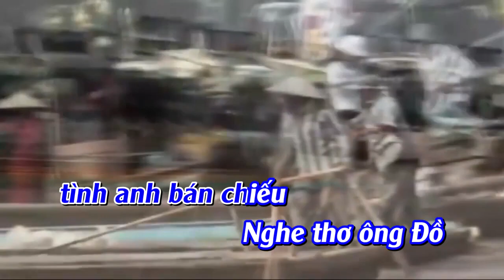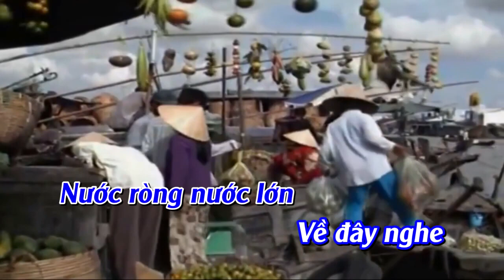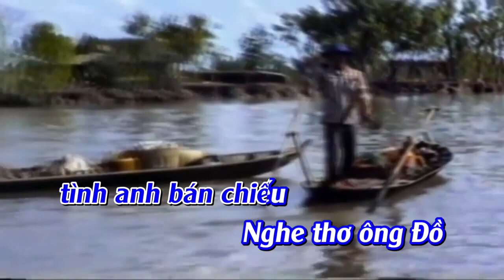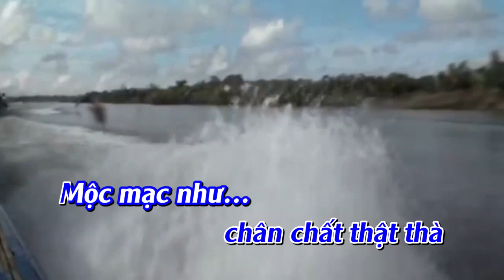Nắng gió phương Nam - Sáng tác. Nhất Sinh ( Karaoke tone nam )